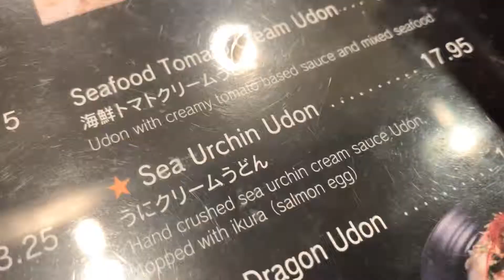Travel with the Aloha Guy as we Feature Marugame Monzo - Udon Restaurant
Travel with the Aloha Guy as we Highlight Marugame Monzo. Little Tokyo's famous Signature Udon dishes and more.

Featured Restaurant - Marugame Monzo